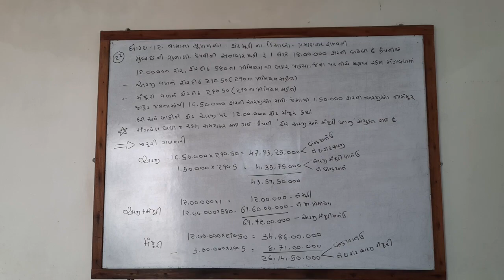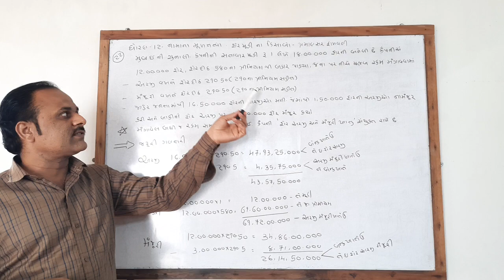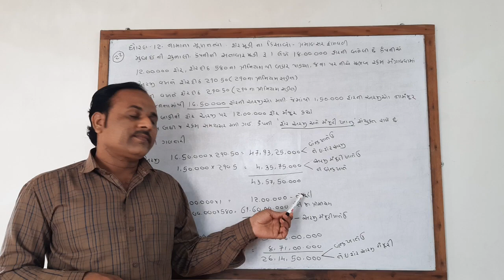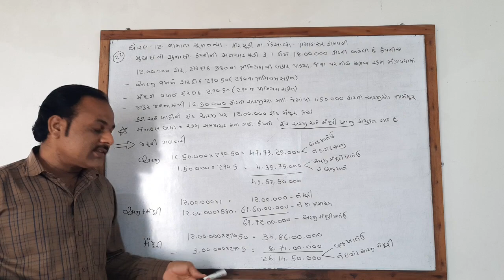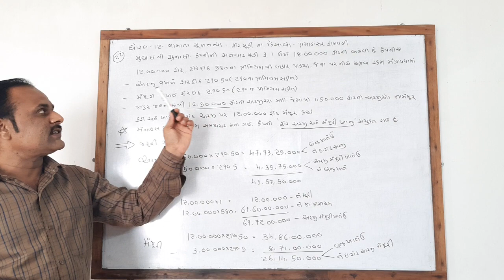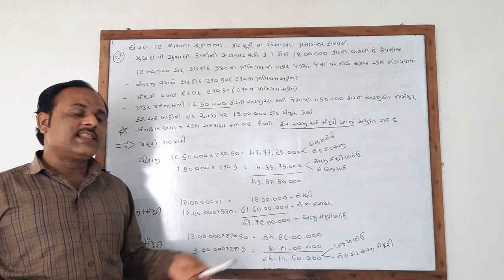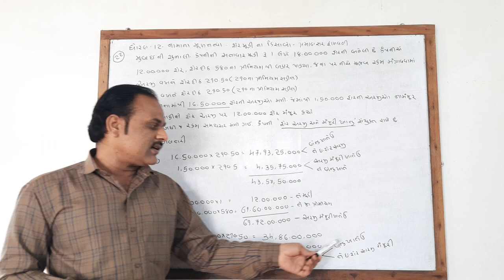ધોરણ 12 નામાનાં મૂળ તત્વો પ્રકરણ ૧ શેર મૂડી ના હિસાબો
👉 ખુબ જ અગત્ય નો દાખલો જેમાં શેર અરજી અને મંજૂરી ખાતું ભેગું આવે છે.
👉 પ્રમાણસર ફાળવણીનો દાખલો.